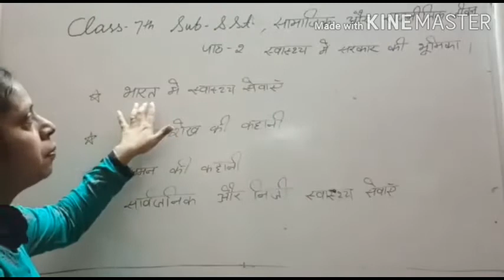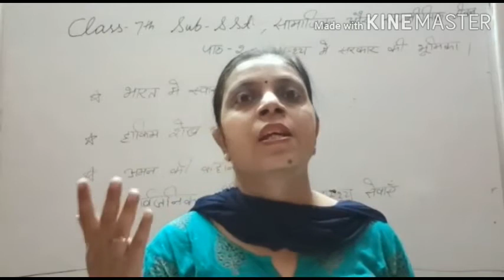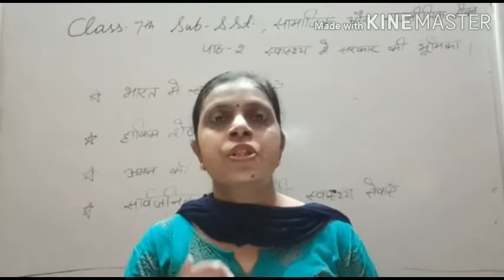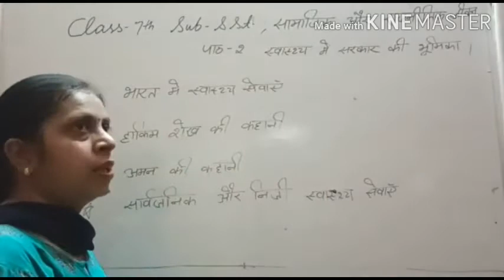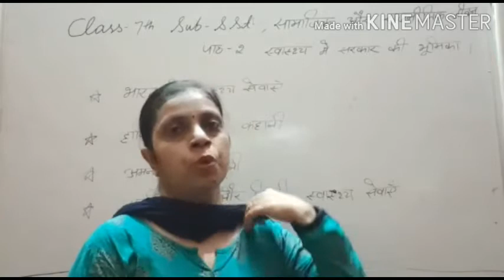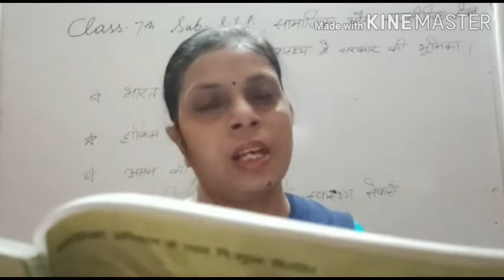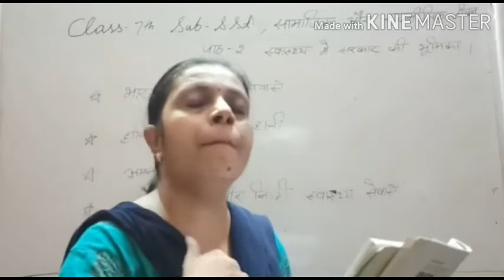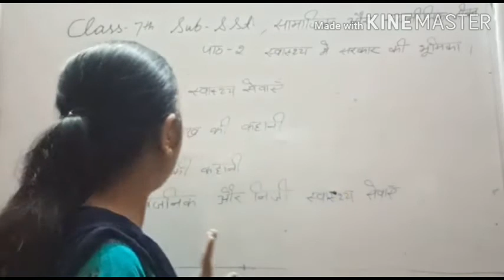Class 7th Social Science Hindi Medium Date 30.07.20